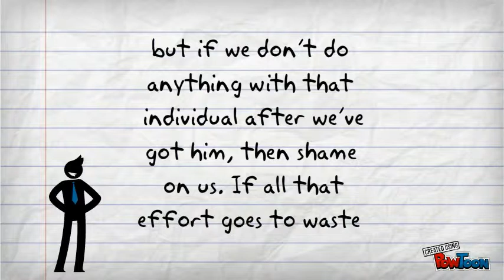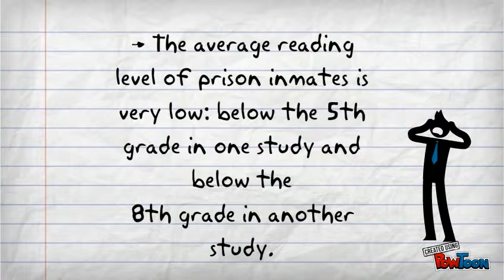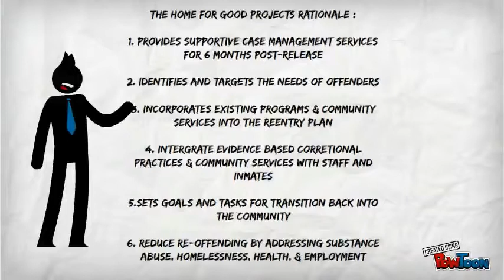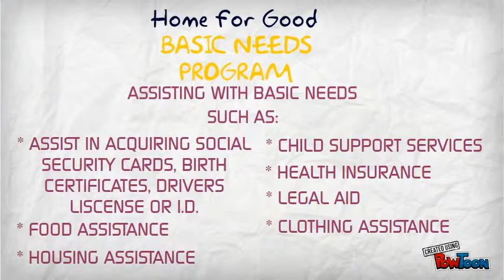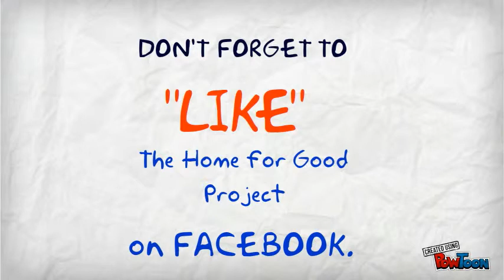Revolving Doors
Prisons are often the forgotten
 element of the criminal justice
 system until things go badly. Catching the
 guy and prosecuting him is really important
 work, but if we don't do anything with that
 individual after we've got him, then shame
 on us. If all that effort goes to waste and
 we just open the doors five years later, and
 it's the same guy walking out the door and
 the same criminal thinking, we've failed in
our mission."-- Created using PowToon -- Free sign up . Make your own animated videos and animated presentations for free.  PowToon is a free tool that allows you to develop cool animated clips and animated presentations for your website, office meeting, sales pitch, nonprofit fundraiser, product launch, video resume, or anything else you could use an animated explainer video. PowToon's animation templates help you create animated presentations and animated explainer videos from scratch.  Anyone can produce awesome animations quickly with PowToon, without the cost or hassle other professional animation services require.